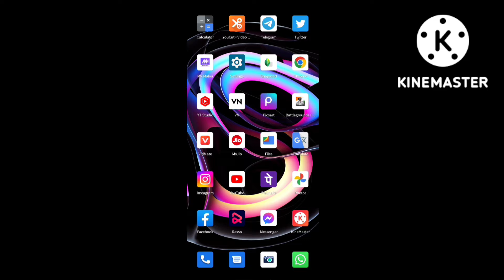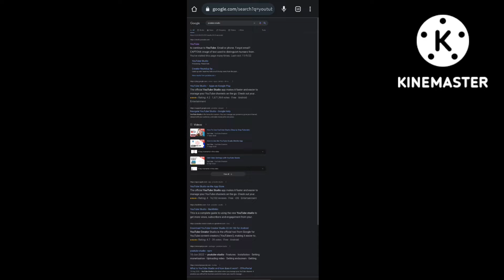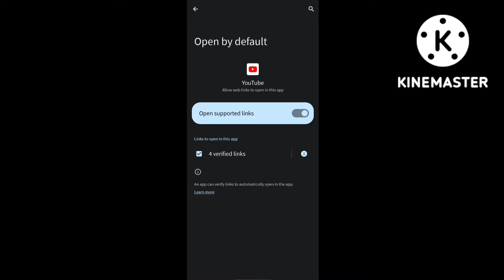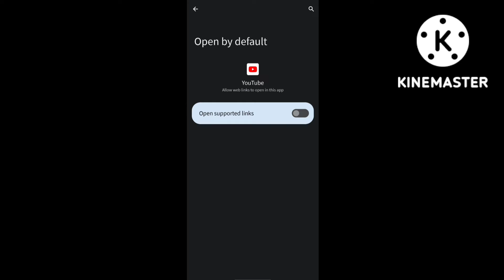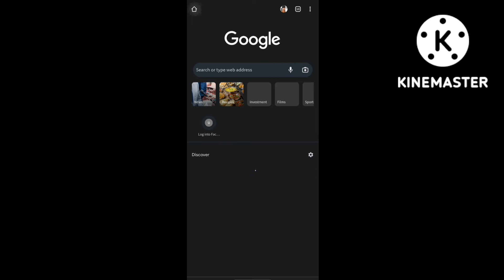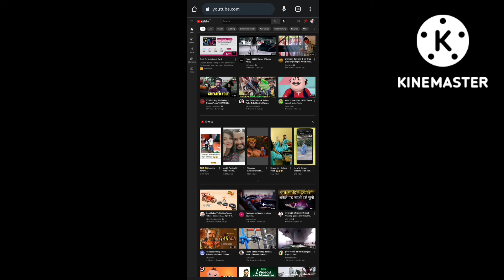CHROME BROWSER ME YOUTUBE CHANNEL KAISE KHOLE || HOW TO OPEN CHANNEL ON CHROME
अपने भाई को फॉलो करना:-

ए सब यूक्यूपमेंट यूज करता हूं:-
mobaile moto g60:-moto g60

mic boya m1:-boya m1

lighting:-                           Sun light
tripod for mobaile:-     my hand

EXPERIENCE
EXPERIENCE TECH LOVEMANDAL